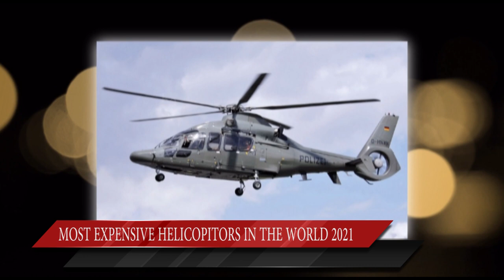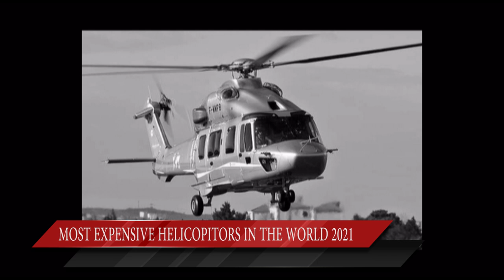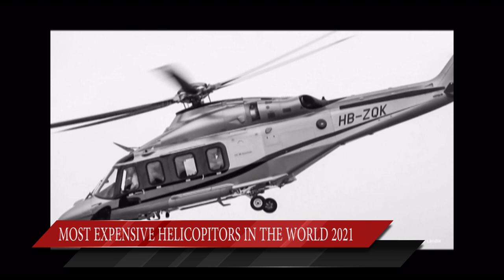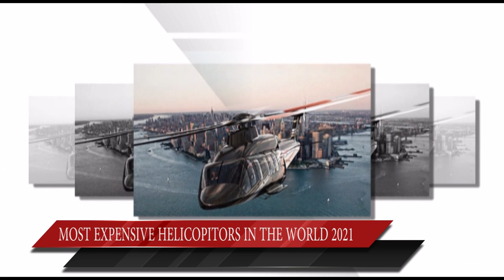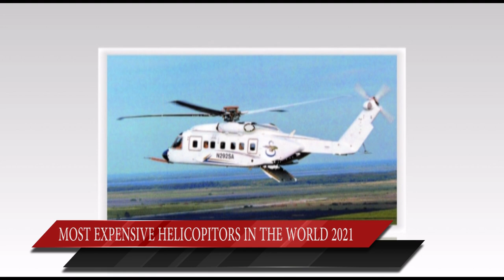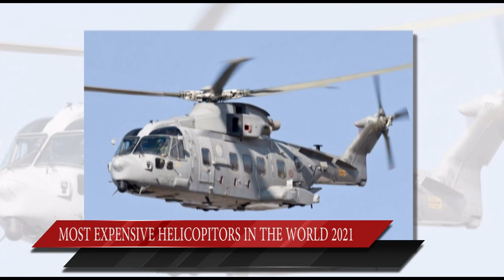10 Most Luxurious and Expensive Helicopters In The World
Top 10 Most Luxurious and Expensive Helicopters In The World